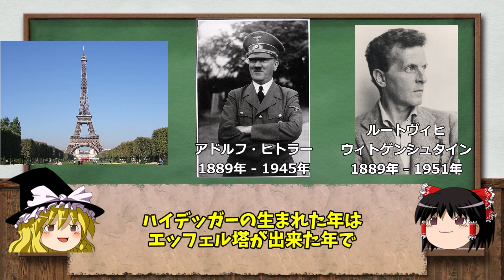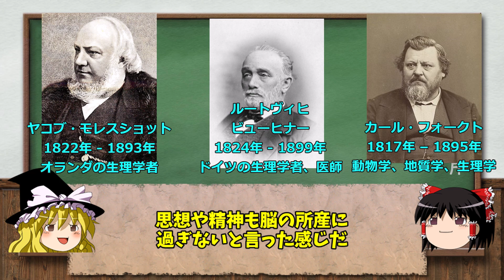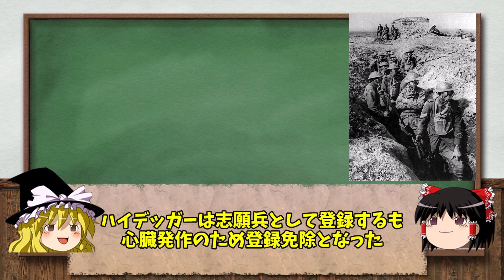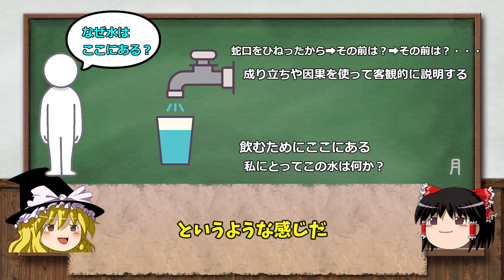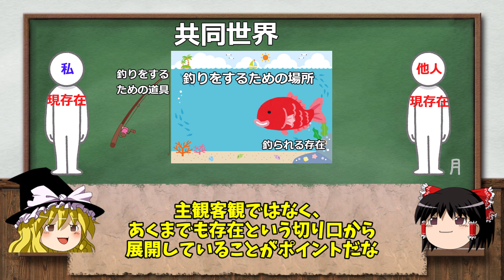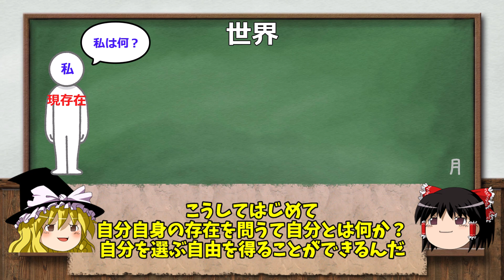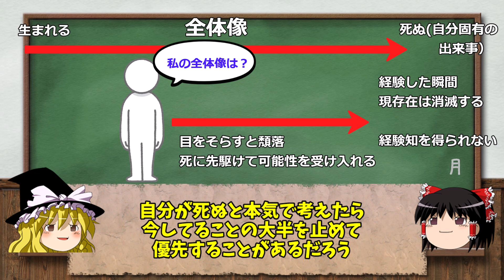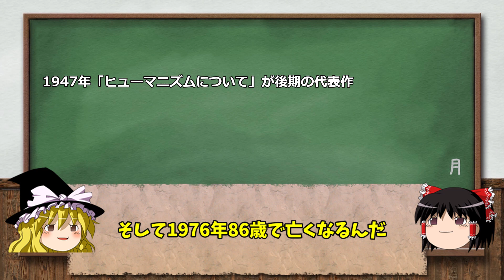ハイデッガー 存在と時間【ゆっくり解説 倫理】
ハイデッガーは古代ギリシアの哲学者パルメニデスから続く存在論について探求しました
現存在、世界内存在、ダスマン、不安、死への先駆を中心に解説しました